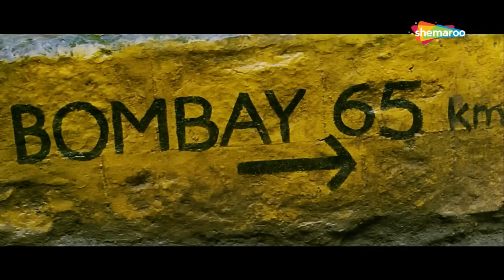ममता कुलकर्णी के सुपरहिट गाने | Sensational Mamta Kulkarni Jukebox | Best Songs Of Mamta Kulkarni